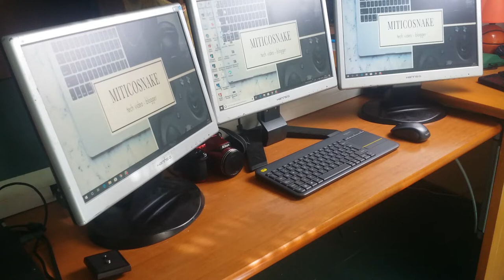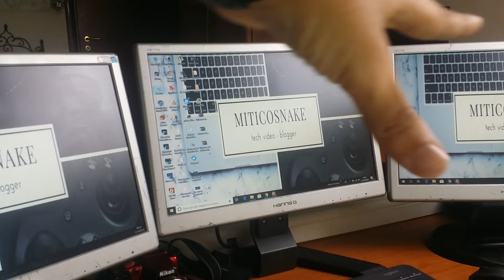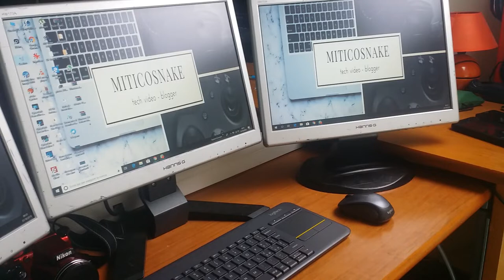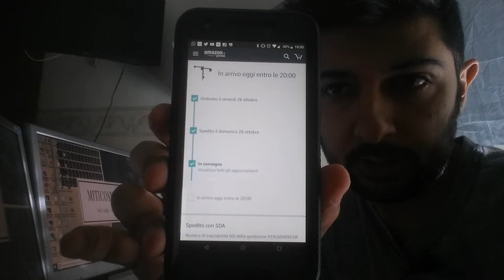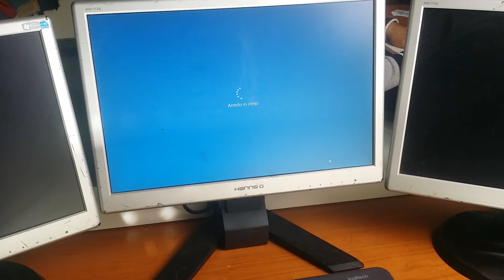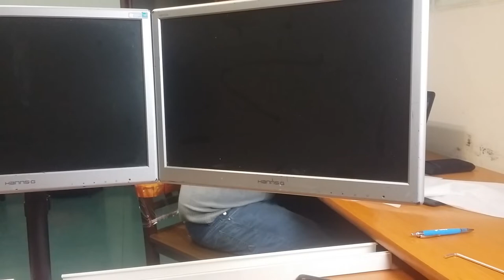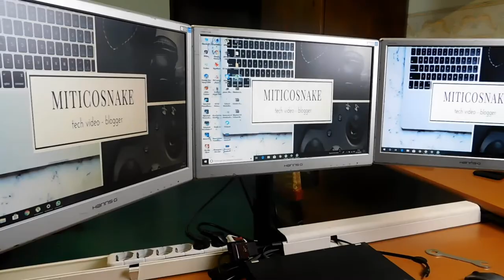Cambiamenti al mio desk setup - Facciamo un pò di ordine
In questo video sono nuovamente alle prese con il mio desksetup. Ho deciso di iniziare una sistemata partendo con il sistemare dei miei tre display facendo spazio sulla scrivania. rimuovendo ciò che ingombrava. Ci saranno altri video di questa serie. Devo sistemare altre piccole cosette e poi sarà completo. Per il resto vi lascio al video completo.

★★★Acquista la staffa per i tre display su Amazon mostrata nel video★★★